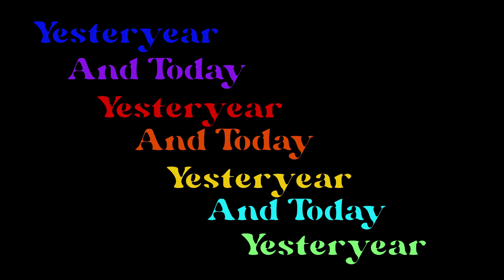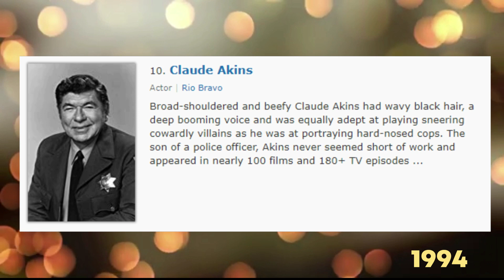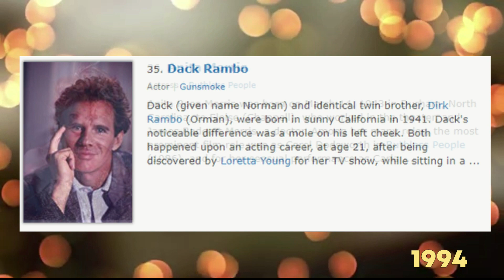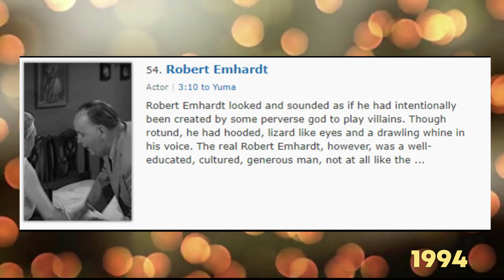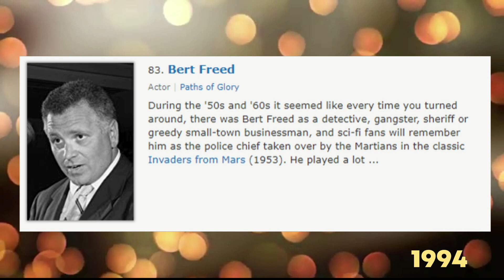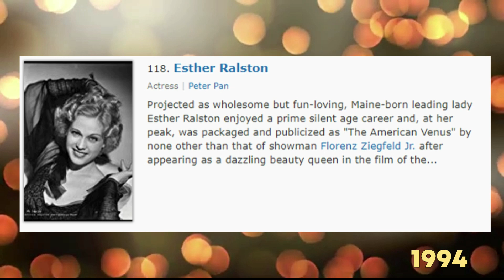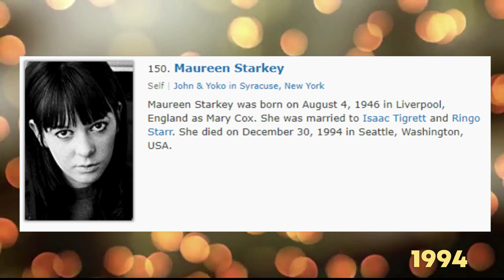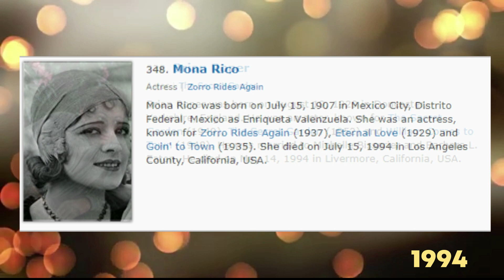The Top 137 Shocking Celebrities Who Died Too Soon In 1994: The Untold Stories Revealed! 😢💔